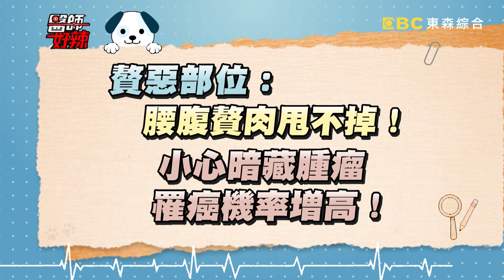贅惡感大爆發！恐怖危機藏其中！郭昱晴 楊雅筑 2017.05.09 一刀未剪版 醫師好辣 Horrible Crisis In Your Fat.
肥肉甩不掉，「贅」惡感大爆發！壯碩大腿居然讓你股癬纏身？虎背好惱人！小心害你頸椎出問題？還有哪些部位贅肉隱藏恐怖危機？敬請鎖定醫師好辣！
藝人：郭昱晴、楊雅筑、何嘉文
醫師：黃心穎、黃彥鈞、呂宛儒、陳保仁、張振榕、陳怡孜、陳欣湄